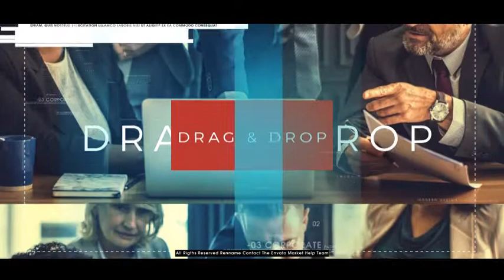Corporate Opener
06 Image And Video Placeholders

15 Text Placeholders

25 Fps

No Plugins

Duration: 0:39

Easy Editing

Fast Render